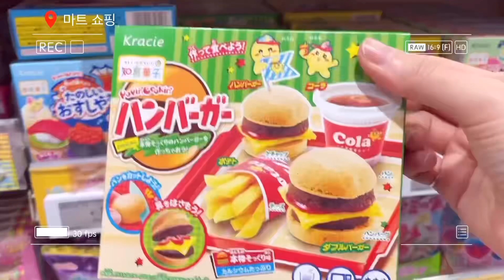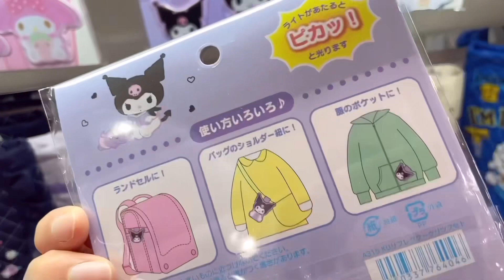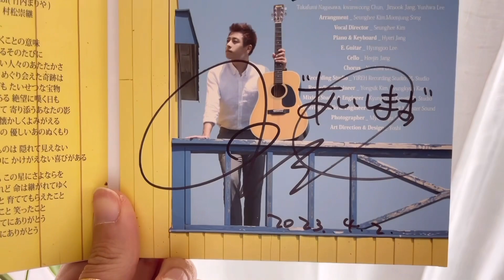벚꽃 엔딩🌸일본일상 산리오 캐릭터즈 쇼핑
언어 설정은 자막에서 바꿔주세요
Please change the language setting in subtitles.